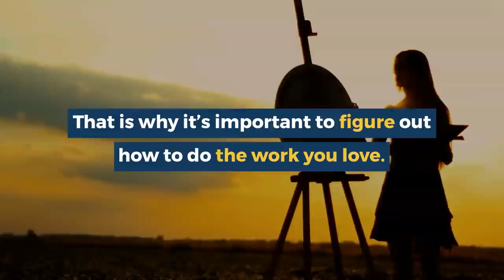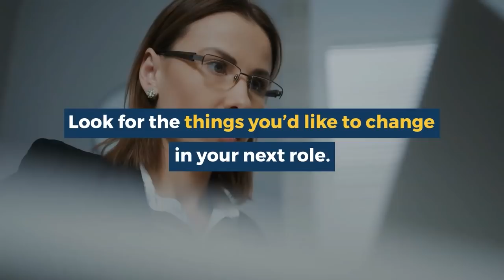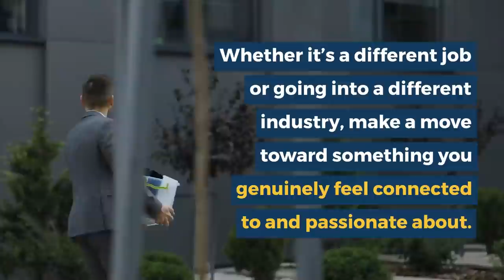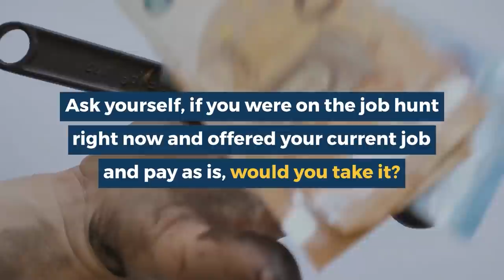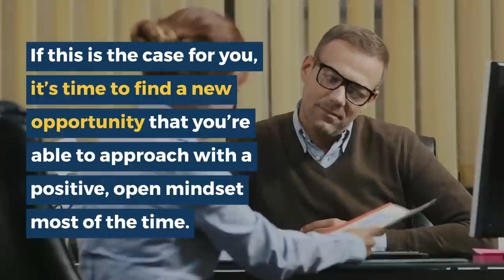6 Signs It's Time To Quit Your Job | Brian Tracy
Not sure if now is the time for you to take the leap and quit your job for greener pastures? Here are six signs to consider that it may be time to quit your job.

If you're looking for an easy way to take action and change your future starting today, here's a FREE guide to help you create a personal development plan. Click the link above!

Timestamps:

00:00 - Intro
00:44 - Sign #1: You Aren't Passionate About the Work
01:27 - Sign #2: The Culture Isn't Right
02:10 - Sign #3: You Want Something Else
02:56 - Sign #4: Your Skills are Underused or Under-Compensated
03:36 - Sign #5: You Are Becoming Physically Ill
04:13 - Sign #6: You Dread Going to Work
04:47 - Question

personal development, should I quit my job, career change, the best time to quit your job